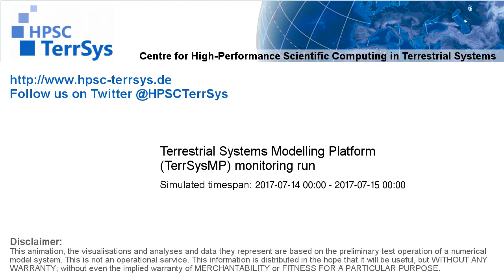TerrSysMP monitoring run 2017-07-14 - terrestrial evapotranspiration - NRW (24h)